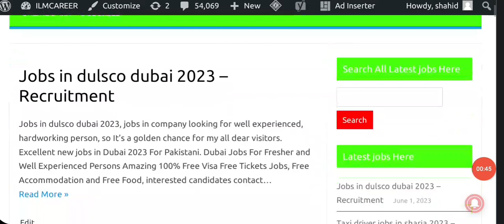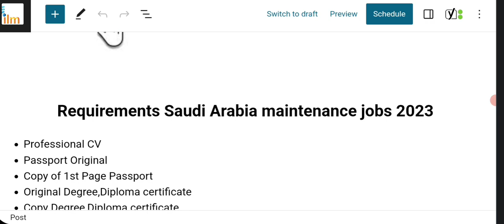Maintenance company jobs in saudi arabia for freshers 2023